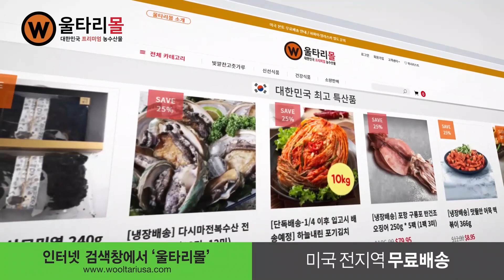LA·OC, 오늘 오렌지 등급으로 완화 기대(03.30.2021) 한국TV 모닝 뉴스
► 오렌지카운티가 오늘 레드 등급에서 오렌지 등급으로의 완화가 전망되고 있습니다. LA 카운티도 오렌지 등급으로 완화될 것으로 기대됩니다.

▻ 오렌지로 등급이 완화되면 리테일 비즈니스와 서비스 업종의 실내 수용인원 제한이 없어지고 식당과 영화관의 실내영업 수용인원이 50%로 늘어납니다.

► 롱비치와 글렌데일 통합교육구 등이 1년만에 대면수업을 재개했습니다. LA 통합교육구는 4월 12일부터 대면수업을 재개합니다.

▻ LA 카운티의 어제 하루 코로나 신규 확진자수가 414명을 기록했고, 오렌지 카운티는 123명으로 집계되면서, 코로나 관련 수치 하락세가 유지되고 있습니다.

► LA시의 저소득 세입자 렌트비 지원 프로그램 신청 접수가 오늘 시작돼 한달간 이어집니다. LA 시의 가구 당 중간소득 50% 이하, 코로나 사태로 경제적 어려움을 겪은 가정이면 누구나 신청할 수 있습니다.

▻ LA 한인축재재단이 2년만인 올 9월 30일 제48회 한인축제를 개최하기로 결정했습니다.

► 조 바이든 대통령이 3주 뒤인 4월 19일까지 전국 성인 90%가 코로나 바이러스 접종 자격을 갖게 될 것이라고 밝혔습니다.

▻ LA 카운티에서는 4월 1일부터 백신 접종 대상자가 50세 이상으로 확대되고, 4월 15일부터는 성인 전체로 대상이 확대될 예정이지만, 현재 접종 센터와 인력은 확충되지 않은채, 접종 대상자만 늘려 앞으로 혼란이 예고된다는 지적이 나오고 있습니다.

▻ 코로나 변이 바이러스가 확산하면서 현재의 백신은 1년내 무용지물이 될 것이라는 전문가의 진단이 나왔습니다.

► 미국내 코로나 바이러스 재확산 조짐이 보이고 있어 우려를 낳고 있습니다. 질병통제 예방센터 국장은 겨울철 다시 코로나 바이러스 급증사태를 볼 것 같아 겁이 난다고 말했습니다.

► 오렌지카운티 실비치의 레저월드 시니어 타운에서 아시안 혐오 편지가 전달된 것과 관련해 인종혐오, 증오범죄를 규탄하는 시위가 열렸습니다.

▻ 뉴욕의 지하철에서는 흑인이 아시아계 남성을 때려 기절시키는 사건이 발생했고, 시내 한복판에서도 흑인 남성이 아시아계 여성에게 폭력을 행사하는 영상이 공개돼 충격이 이어지고 있습니다.

► 사우스다코타 주에서 산불이 잇달아 발생해 러시모어산 국립공원이 폐쇄됐습니다.

▻ 뉴저지에서 테슬라가 추돌사고를 일으켜 교통당국이 조사를 벌이고 있습니다. 자율주행과 관련해 정밀조사가 진행중입니다.

► 한국 국세청이 대규모 특별조사단을 꾸려 투기 의혹 토지거래에 대해 자금 출처와 탈세 조사에 들어갔습니다. 검찰은 최근 5년치 부동산 투기 범죄를 재검토하기로 했고, 권익위도 국회의원 조사를 준비하고 있습니다.

▻ 재보궐선거를 8일 앞두고 서울시장 후보 박영선 후보는 청년층 표심 공략에 나섰고, 오세훈 후보는 현 정권 부동산 정책을 거듭 비판했습니다. 부산시장 후보 김영춘 후보는 지역 경제 회복을, 박형준 후보는 정권 심판론을 강조했습니다.

► 미얀마 군경이 쿠데타 반대 시위를 벌이는 민간인들을 향해 중화기인 로켓추진수류탄으로 공격하는 영상이 공개됐습니다. 내전 발생 가능성이 커지고 있는 가운데 국제사회가 수수방관하고 있다는 지적입니다.

▻ 컨테이너선에 막혔던 수에즈 운하가 일주일 만에 운항이 재개됐습니다. 이제 관심은 천문학적인 배상 책임에 쏠리고 있습니다.

► 텍사스 레인저스의 양현종 선수가 시범경기 마지막 등판에서 0.2이닝동안 2실점하면서 부진했습니다.

▻ LA 클리퍼스가 밀워키와의 경기에서 129-105로 승리했습니다. 6연승을 달리고 있는 클리퍼스는 오늘 올랜도와 홈경기를 치릅니다.

► 오늘 뉴욕증시는 하락 출발하고 있습니다. 원/달러 환율은 1,133.6원으로 마감했습니다.

▻ 남가주는 오늘 아침 한때 흐리다 점차 맑아지겠습니다. 한인타운의 낮 최고기온은 79도 예상됩니다.